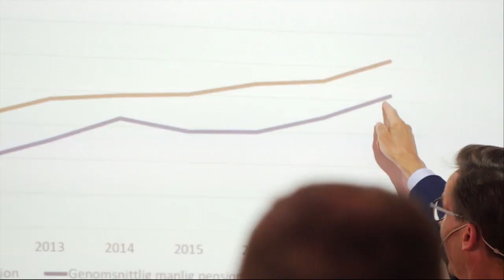Flera vallöften när Kristersson sommartalade - Nyheterna (TV4)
På lördagen höll Moderaternas partiledare sitt sommartal i Strängnäs och kom med ett antal skattesänkningslöften. Exempelvis så vill moderaterna sänka skatten för pensionärer med ytterligare 4,4 miljarder:
Nyheterna i TV4 från 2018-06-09: